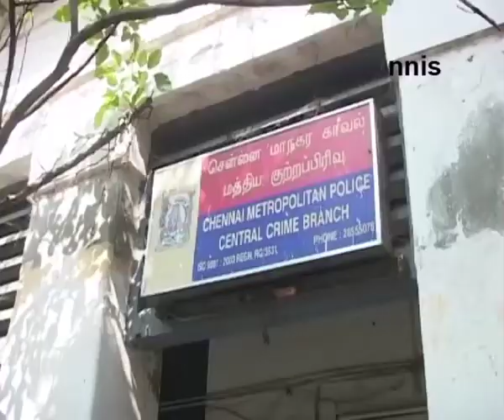Sun Tv Coo Arrested In Sexual Harassment Case